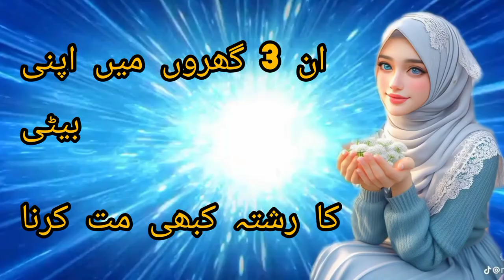Apni beti ki Shaadi in 3 gharon mein Kabhi na kerna|| Hazrat Ali best Urdu Quotes|Shabnami Voice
Apni beti ki Shaadi in 3 gharon mein Kabhi na kerna||  Hazrat Ali best Urdu Quotes

Saqib Ali Voice
Voice Of Saqib
Islamic stories
Islamic waqiat
Islamic short stories
Short stories
Best Urdu quotes
Hazrat Ali best Urdu quotes
Text stories in urdu
Life changing lines
Islamic waqiat in Urdu
Hindi stories
Sabazq amoz Kahani
New Islamic stories
Saqib Ali Voice
Stories
Urdu stories
short moral story
Moral stories
 prophet Muhammad stories
 sahaba stories
Urdu quotes
hazrat Ali quotes in Urdu
 best Urdu quotes about love
3 gharon mein Kabhi apni beti ki shaadi na kerna#saqibalivoice islamicstories shortmoralstoriesinhindi islamicwaqiainurduApni beti ka rishta in 3 ghrun main kbhi mat krna | Hazrat Ali Nay Farmaya
Assalamualaikum Viewers AJ ki video mein hum appko btayen gy k wo Kon say 3 Ghar Hain Jin mein apni beti ki Shaadi Kabhi na karen
Urdu Quotes
New Islamic quotes
Islami Kahani

Apni Beti Ka Rishta In 3 Gharon Main Kabi Mat Karna|Shabnami Voice 409#youtube

beti ka rishta 3 gharon mein na dena
 3 gharon me apni beti ki shadi kabi mat karna
3 gharon me apni beti ki shadi kabhi mat krna
 beti ka rishta
 rishta kyon nahin ho raha hai
beti ke rishte ke liye kya karna chahie
 in 3 jagah pr beti ka rishta kabhi mat krna
apni beti ka rishta 3 gharo me na krna
 in 3 gaghyo par bethi ka rista mat karna
 us ghar me rishta kabhi mat karna apni beti ka rishta kaise jaga karna hai
rishta kabhi mat krna
beti ka rishta karte waqt
beti ki shadi nahi karni chahiye
 beti ki shadi kis ghar mein karni chahiebeti ka rishta 3 gharon mein na dena, 3 gharon me apni beti ki shadi kabi mat karna, 3 gharon me apni beti ki shadi kabhi mat krna, beti ka rishta, rishta kyon nahin ho raha hai, beti ke rishte ke liye kya karna chahie, in 3 jagah pr beti ka rishta kabhi mat krna, apni beti ka rishta 3 gharo me na krna, in 3 gaghyo par bethi ka rista mat karna, us ghar me rishta kabhi mat karna, apni beti ka rishta kaise jaga karna hai, rishta kabhi mat krna

ramzan ke akhri ashray ki dua
 ramzan k akhri ashra ki dua
 ramzan ki 3 ashra ki dua
 ramzan ki dua
akhri ashray ki dua
 ramzan k 3rd ashry ki dua
 ramzan k akhri ashray ki dua
 ramzan k akhri ashry ki sua 2024
akhri ashry ki dua

 hazrat umar ki 6 nasihatein, hazrat umar ki nasihat in urdu
hazrat umar farooq ki shahadat

hazrat umar
seerat hazrat umar farooqhazrat umar farooq by dr israr
hazrat umar farooq movie in urdu part 2 hazrat umar farooq ajmal raza qadri